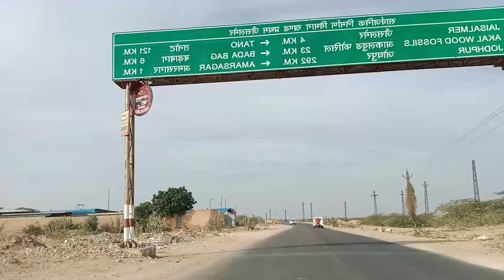जैसलमेर पाट 2 🔥🥰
Jaisalmer to
jakirsalmanivlogs 🇮🇳❣️
jaisalma tor
jaisalma